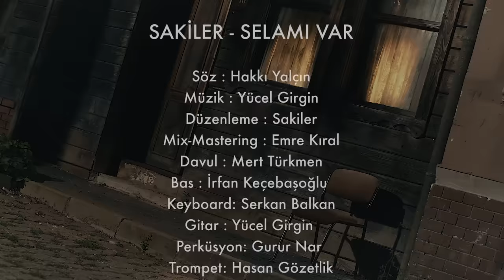Sakiler - Selamı Var (Official Video)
Sakiler’in yeni teklisi ‘’Selamı Var’’ isimli çalışması Zeyn Müzik etiketiyle yayında!

Diğer platformlarda dinlemek için

Söz : Hakkı Yalçın
Düzenleme : Sakiler
Mix-Mastering : Emre Kıral
Davul : Mert Türkmen
Bas : İrfan Keçebaşoğlu
Keyboard: Serkan Balkan
Gitar : Yücel Girgin
Perküsyon: Gurur Nar
Trompet: Hasan Gözetlik
Grup Keman : İstanbul Strings
Vokaller: Fatih Ertür- Sakiler
Stüdyo: Studio Voice
Menajer : Mert Altınkaya
Yapım : Zeyn Müzik Yapım
Yönetmen : Kemal Başbuğ
Oyuncu: Tamer Levent

Klibimize şeref veren büyük üstad Tamer Levent'e sonsuz teşekkürler...

"Selamı Var" şarkı sözleri

Uykuyu geceye çağırdım gelmedi
Gözlerimin sana selamı var
Perdeyi açtım yağmur
Radyoyu açtım Müslüm
O söyledi ben ağladım sabaha kadar

Bana mısın demez hasret ateşi
Hadi at kalbinden atabilirsen
Hiçbir mahkum aşktan firar edemez
Hadi yat bu gece yatabilirsen